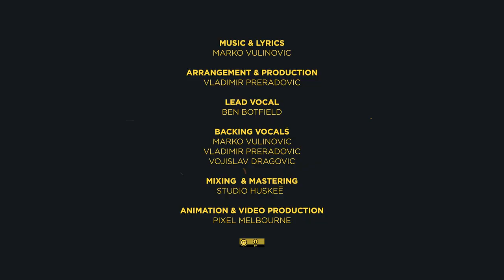New Odyssey - Entrepreneur's Anthem (Subs)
New Odyssey is the world's first entrepreneur anthem that aims to inspire new generation of entrepreneurs to create a better world. We wanted to make a bold statement with a song that celebrates good hustle. If you building your future dreams, this song might speak to you on many levels.

We wanted to create a song that can inspire anyone from 7 to 77 years old to change the world. That's why lyrics had to have a positive message.

We are giving this project away as an open source for everyone to download and use it in their business videos, promos and marketing material. There are ten different versions of the song including the instrumental, but also 15, 30 and 60 sec edits to drop straight into ads.

You can remix it or create your own version of the song online if you keen to keep spreading the positive collaborative vibes out with the world.

This project was created in the global collaboration between few friends from Belgrade, London and New York with no commercial gain and we hope you like it.

CREDITS:
MUSIC & LYRICS
Marko Vulinovic

ARRANGEMENT & PRODUCTION
Vladimir Preradovic

LEAD VOCAL
Ben Botfield

BACKING VOCALS
Marko Vulinovic
Vladimir Preradovic
Vojislav Dragovic

MIXING  & MASTERING
Studio Huskeē

ANIMATION & VIDEO PRODUCTION
Pixel Melbourne